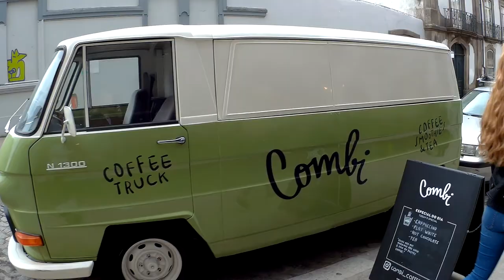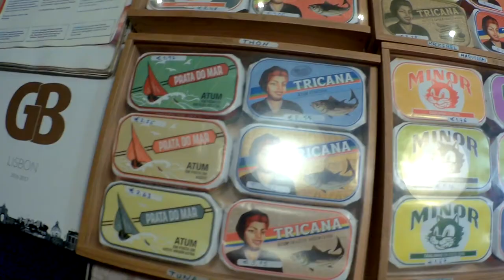Girls Trip to PORTO 2017